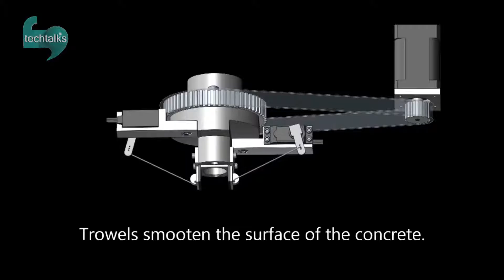یک خانه ی ۲۰۰ متری را ۲۴ ساعته بسازید!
یک محقق ایرانی دانشگاه کالیفرنیای جنوبی یک چاپگر سه‌بعدی بتنی ساخته که امکان ساخت یک خانه کامل را تنها در یک روز فراهم می‌کند.